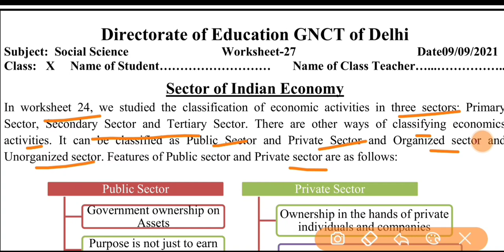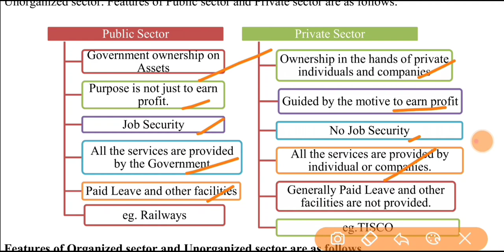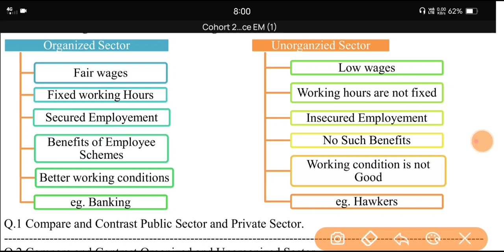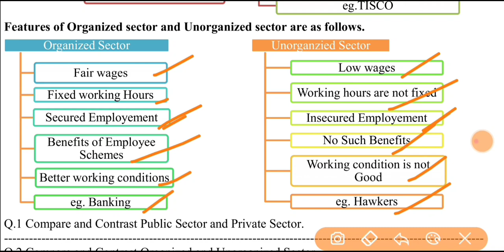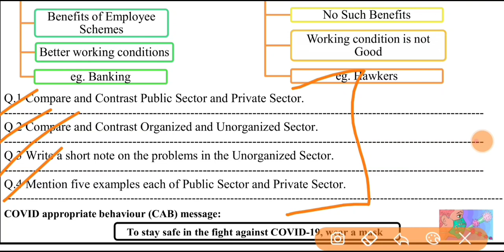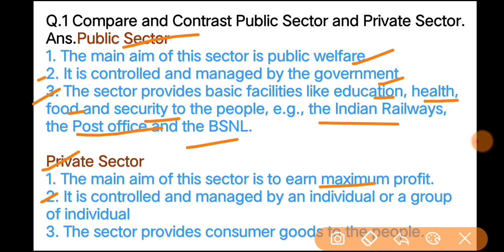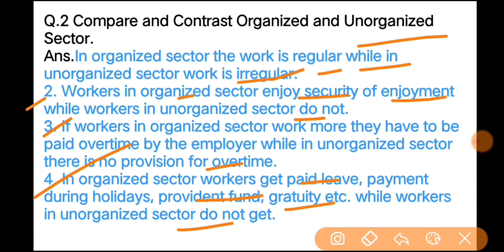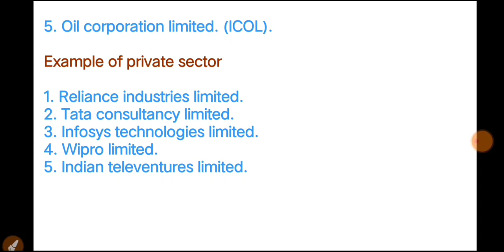Social Science Worksheet 27 Class 10 l Worksheet 27 SST English Medium l 09 Sept 2021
1. Class 10 Social Science Worksheet 27
2. Class 10 Social Science
3. Social Science Worksheet 27
4. DOE Worksheet 2021 Social Science class 10
5. Worksheet 27
Social Science English medium solution
6. Social Science assessment Worksheet 4